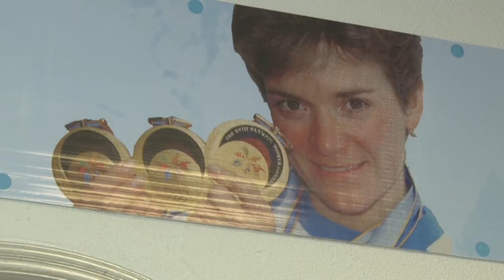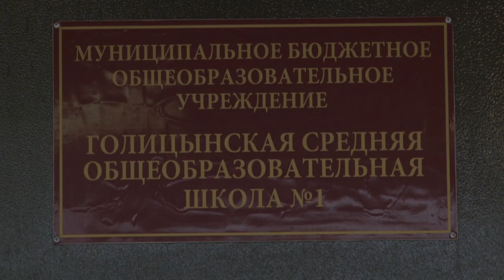Экскурсия по галерее Ларисы Лазутиной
Старшеклассники Голицынской школы №1 провели экскурсию по галерее Ларисы Лазутиной.